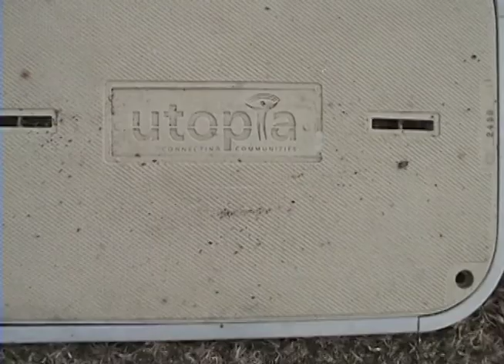CentervilleCityUT_GoogleFiberRFIvid.mp4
Short video for Centerville City's RFI response to Google's "Fiber for Communities" application. Video includes Centerville City's Mayor, Ron Russell, and Council Member, Paul Cutler.  Video shot and edited by Centerville City's GIS Specialist, Mike Smith, who also composed/performed music in the video.